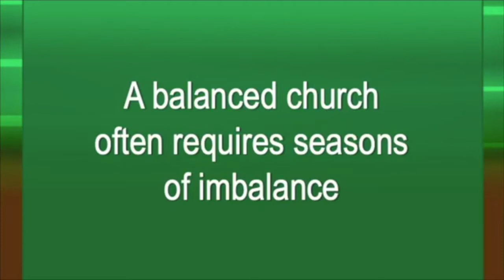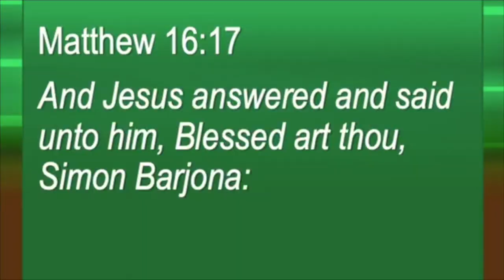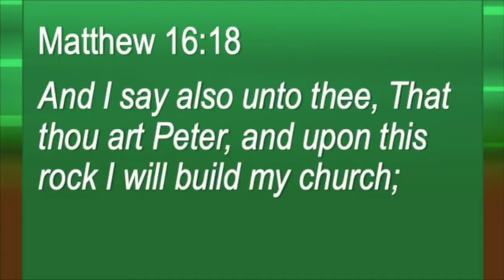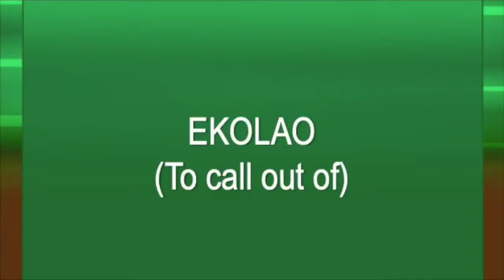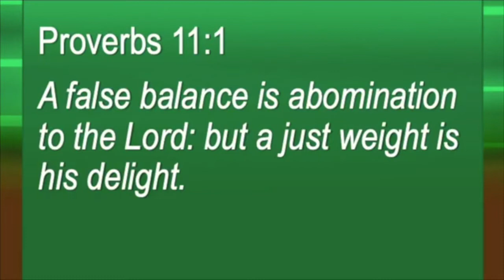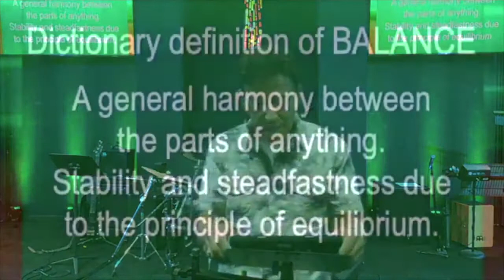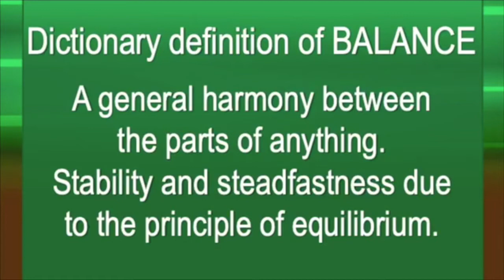Let's Be Church, Part 9 - Pastor Bill Wolfson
Sermon from Sunday evening August 2, 2020.

Come as you are. You Belong! Regardless of where you are on your spiritual journey, you Belong! We are a fellowship that does not tolerate people, we celebrate them. We are completely invested in what Jesus laid his love down for — YOU! When you walk through the doors of your new community here at HCA you will know immediately that you are home!

Sundays - 8:30am, 10:30am, and 6pm
Thursdays - 7pm

Go to Hemet.Church to find out more about us and for access to other resources!